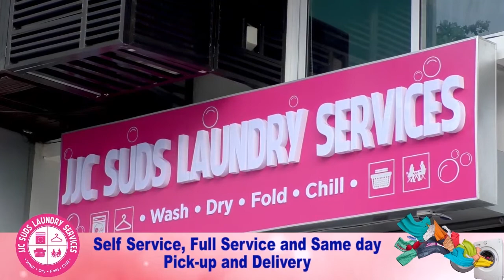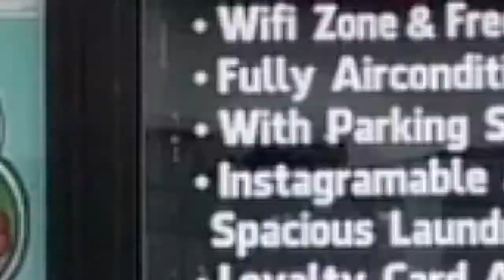PNP BICOL handang magpadala ng tauhan sa PRO4 A